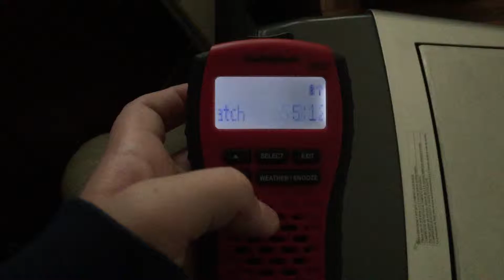Tornado watch #274 (MISSED EAS 140)